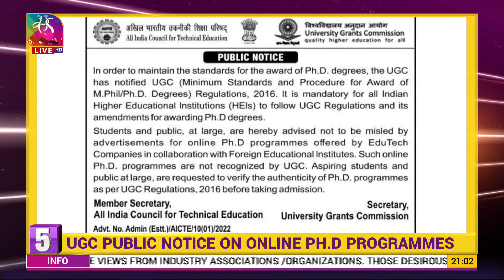The News | Flash 10 | 28 October, 2022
A quick run-through of what made news in the day.